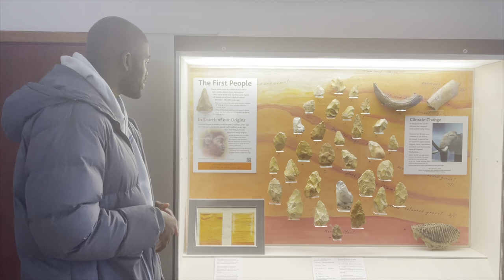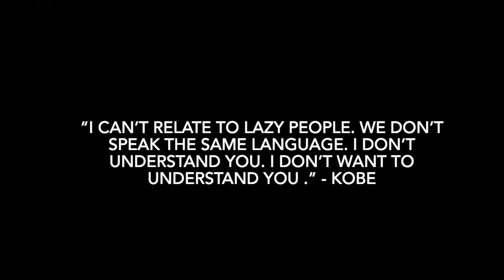Diary Of An Amateur Boxer - EP1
Welcome to the first episode of a new series on my new YouTube channel, Amateur Boxing: Chadz Edition.
After moving from Milton Keynes to Birmingham leaving everything behind to go and chase my dreams, I decided to start documenting my journey into becoming the best I can possibly be. These Chadz Edition episodes show me developing as an Amateur Boxer training with the well recommended Acocks Green Boxing Gym based in Birmingham. Please enjoy the series and experience the ups and downs in the day of the life as a Boxer.